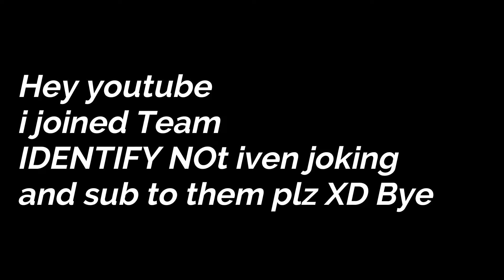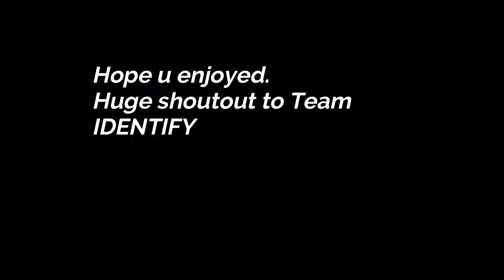AYYY //// i Joined team identify /// MONTAGE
Wanna join them to Start grinding